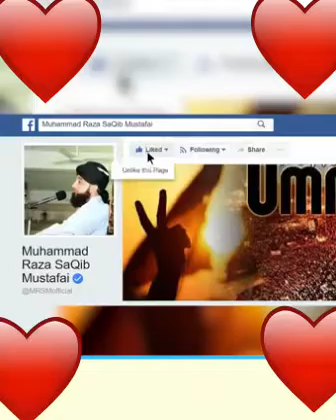Saqib Raza mustafai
Video from m abbas8507